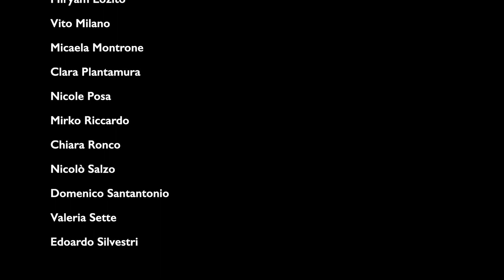Milani Meet Music Muse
Video realizzato dal alunni del Liceo Musciale don Milani di Acquaviva delle Fonti (BA)